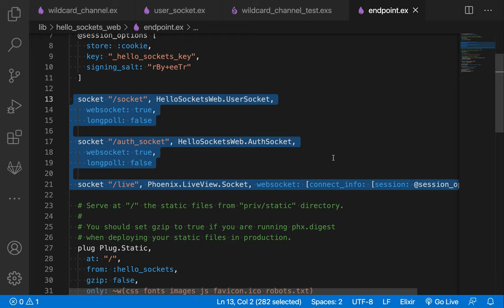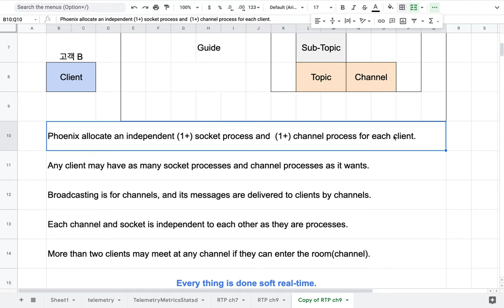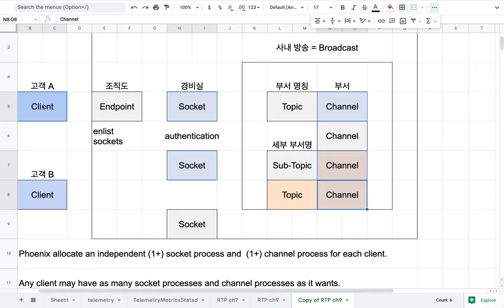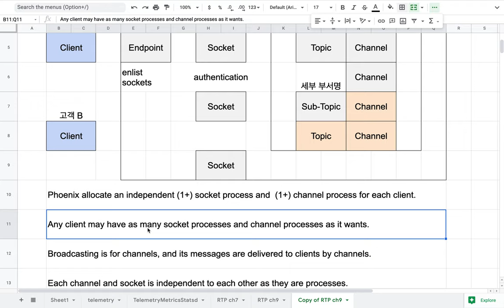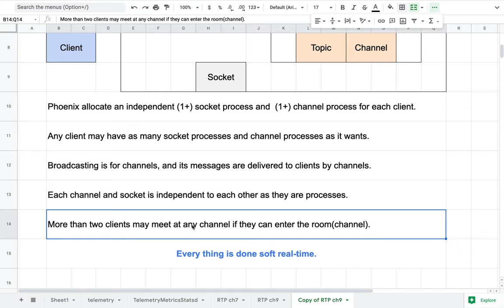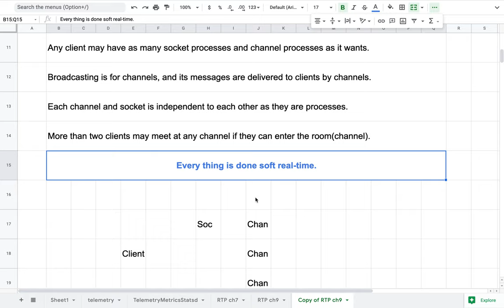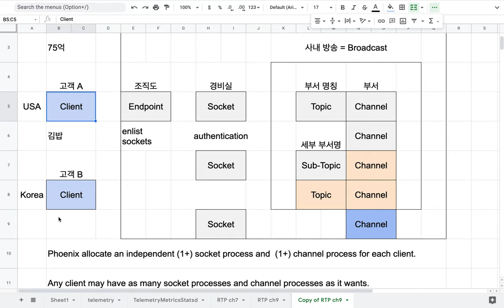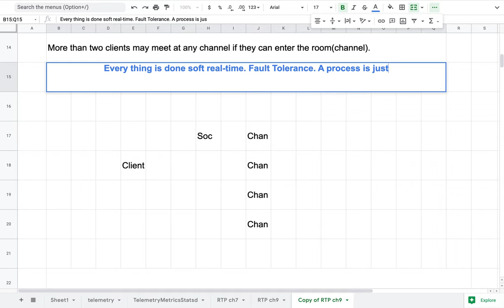[RTK] 012 - 개념 정리(Endpoint, Socket, Channel, Topic, Sub topic, Broadcast)